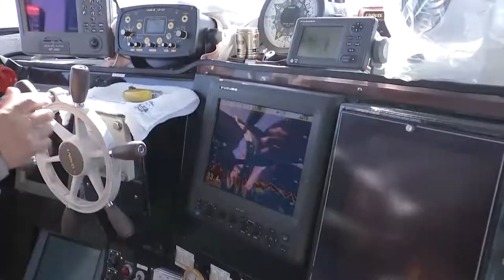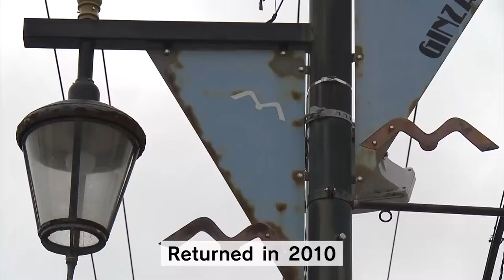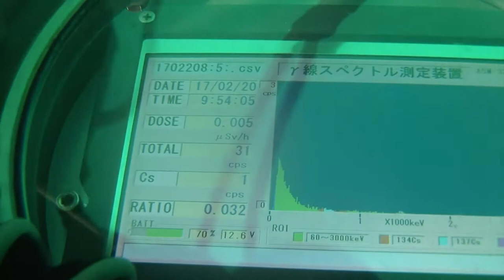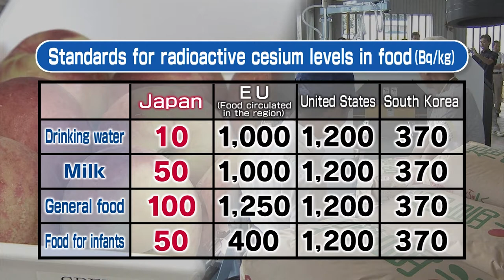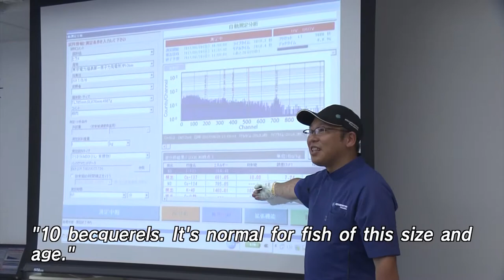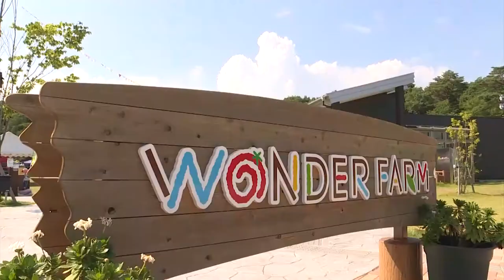Fukushima Today#2 Challenge to Revitalize Fukushima by Younger Generation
[Fukushima Today]
In March 2017, MOE completed the whole area decontamination in the Special Decontamination Area (SDA) excluding “Areas where Returning is Difficult” based on the Decontamination Implementation Plan. The groundless rumors or misconception, however, still exist about the progress of Environmental Remediation and regeneration of Fukushima area in the international communities. Therefore, Ministry of the Environment Japan (MOEJ) cooperated in producing the TV program “Fukushima Today” to show what is really going on Fukushima to the world. This program, which will be broadcast in 4 series, focuses on the key persons in Fukushima, showing you how hard they work to revitalize Fukushima.

[#2 Challenge to Revitalize Fukushima by Younger Generation]
Mr.Riken Komatsu is freelance writer. He was born and brought up in Onahama, port town in Fukushima. He got a job at a local TV station, and later went to Shanghai. When he came back a year before the disaster, the shopping street in Onahama, which used to be famous for deep-sea fishing, was no longer vibrant. It looked, however, attractvie to him.He said, “I found the attractiveness of the town largely depends on how we see the town and how the town in shown to others.”
Mr.Komatsu welcomes many people to his office. They open up their minds, exchange views and make them happen.
“It’s nice to see what I’ve done serves me and others well. The more people enjoy my ideas, the more committed I become.”

One day, the fishing event was organized by Mr. Komatsu.
People who learned of the event on the Internet participarted.
“There are a lot of steep rocks here.” One hour after departure, Fukushima Daiichi comes into sight. A participant said,“I was a bit surprised to find that it looks like an ordinary factory.”
Mr. Komatsu said,” I started the event because the easiest way to understand is to see and look up by ourselves.”

A voluntary fishing ban in Fukushima has been in place since the accident. The prefectural government has been monitoring radiation levels in fish and other seafood. Japan’s radiation standards for food are stricter than those in other countries. The levels are shown in becquerels. Drinking water is defined under 10Bq,milk and baby food under 50Bq,and other food under 100Bq. No Fukushima seafood has topped the limit since April 2015.

The fish caught by Mr.Komatsu and participants were checked for radiation at the aquarium’s public event. Radiation check was done for the flounder, which was nine years old, born before the nuclear accident. An aquatic veterinarian said,“10 becquerels. It’s normal for fish of this size and age. The limit is 100 Becqueresl. Very few fish contain such a high level of radiation.” Mr.Komatsu said,“It’s important local government and residents can check the data and understand the facts together. That information should not be imposed by the government but shared with the people.”

“Wonder Farm” is very unique facility, which combines farming and tourism. Mr. Komatsu comes to Wonder Farm owned by his friend, Mr. Hiroshi Motoki. Tomatoes are grown in a huge hothouse even in winter. Everything in the house is controlled by computers. Fertilizers are automatically supplied. Temperature control is also automated. Wonder Farm ships 600 tons per year. It’s one of the largest tomato farms in Japan.

“As a tomato farmer, I always wanted to open a farm restaurant.” Mr. Motoki said. It was the disaster that made him pursue his dream.
“After the disaster, I found this place. I wanted to turn this unused farmland into something that can help us and our fellow farmers.”

One-third of farmers in the area went out of business.Mr. Motoki made use of their land. Fortunately, radiation levels were very low. He drove a tractor himself to resume farming here. Wonder Farm was completed in 2016. His dream has come true. He said, “The experience of the disaster is a lesson for the future. There must be something only affected people can do. We need to find it out and call it into being.”

*This program is produced by TUF with the cooperation of Ministry of the Environment, Japan